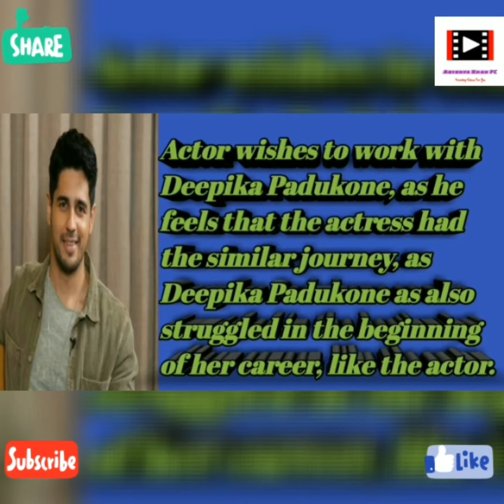5 Shocking Secrets / Facts About Siddharth Malhotra / होश उड़ जायेंगे ये जानकर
5 Shocking Facts & Secrets About Siddharth Malhotra | आपके होश उड़ जायेंगे ये जानकर

Queries Solved

1. Siddharth Malhotra secrets

2. Siddharth Malhotra unknown facts

3. Siddharth Malhotra lifestyle 2021

4. Siddharth Malhotra girlfriend/boyfriend

5. Siddharth Malhotra biography 2021

6. Siddharth Malhotra family